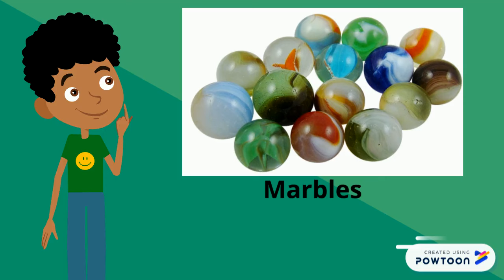Smooth and Rough